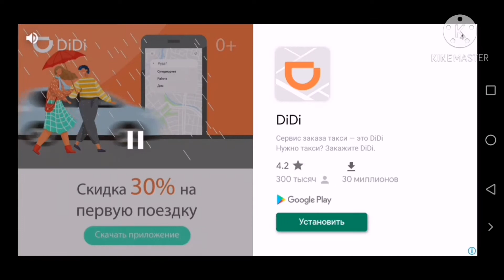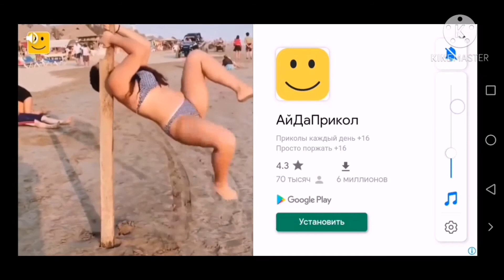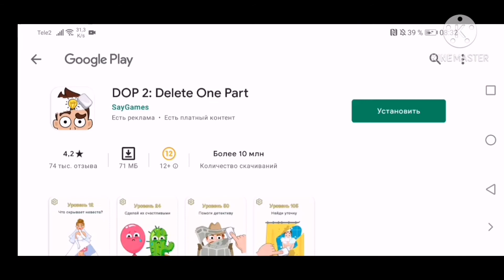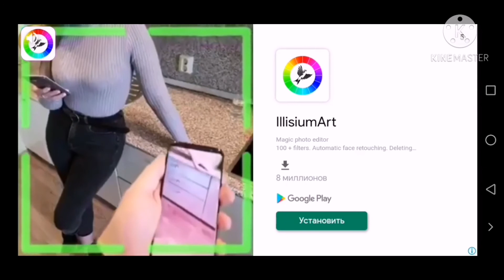Играю в Симулятор троллейбуса 2018 3D #1